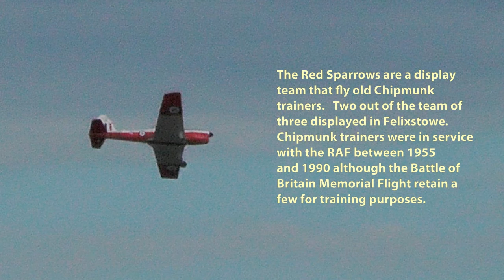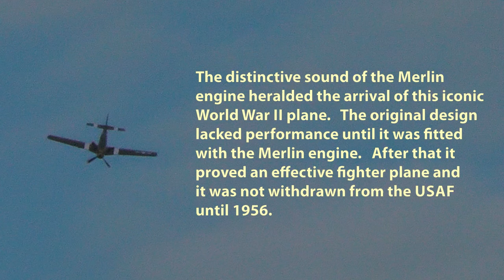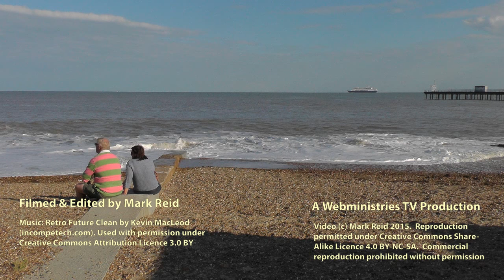Felixstowe Carnival Airshow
Highlights of the 2015 Airshow.  Only the Saturday show happened due to poor weather on the Sunday.